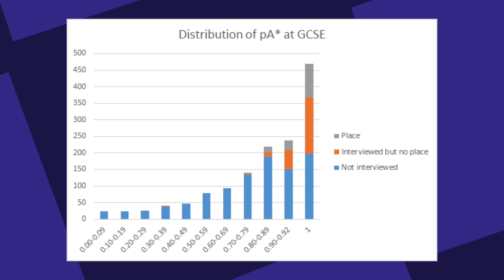How I got into Oxford University for Medicine - tips & tricks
I’m currently a first year medic at Oxford University, studying at Christ Church. So I thought I’d share some of the tips I had gathered along the process of applying to medical school last year. Although there isn’t one set way to get to Oxford, this video should explain my experiences and what I think helped my application.

Links:
BMAT 700 questions book

Time Stamps
0:00 Introduction
0:09 GCSEs
1:54 A-Levels
5:48 Personal Statement
8:07 Super-curriculars & Work Experience
12:57 Admissions Tests
16:27 Interviews